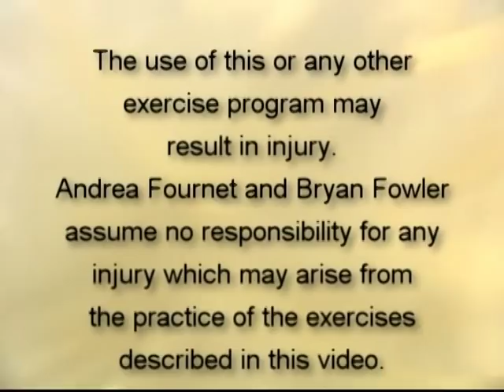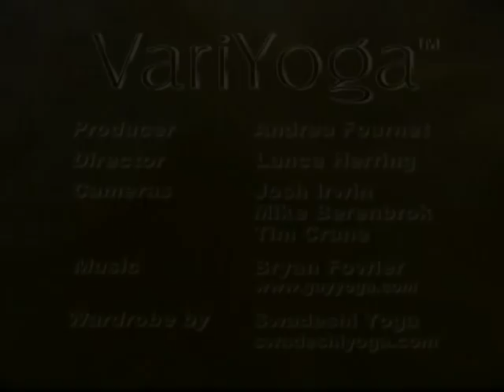Vari-Yoga With Andrea: February 2011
Andrea Fournet, the Yoga Lady presents her brand of Yoga (VariYoga) and gives you some tips on how to use Yoga to improve your personal wellness and flexibility